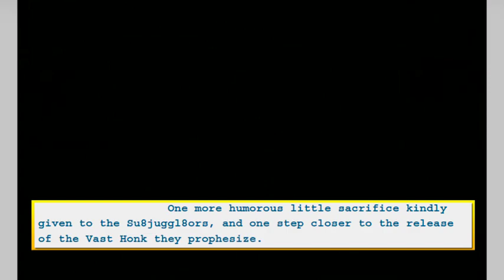HSL: Purplebloods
honk HONK, GAMERS. Today's CLOWN DAY. The first of the aristocracy classes, and the only ones we've met yet in Hiveswap, meaning that at least for now this might be the end of our exploration of the Troll Castes! Thanks for coming along on the ride so far. Hopefully soon, we'll get more Hiveswap to dig into and talk about how it shakes our theories up!

In the meantime, do you have a favorite clown? A prized pierrot? A beloved harlequin of the puple disposition?

Keep rising!~